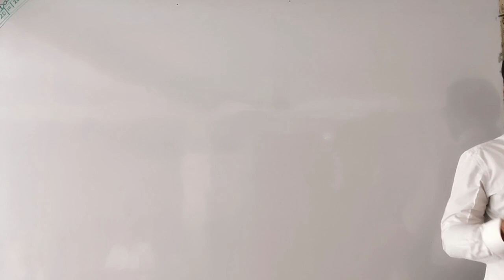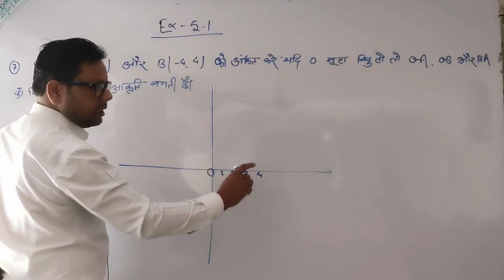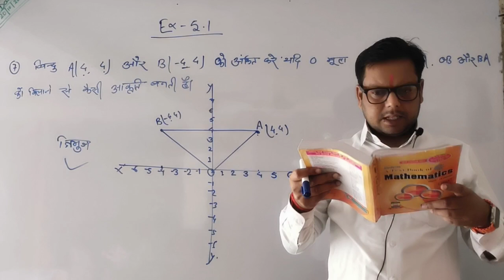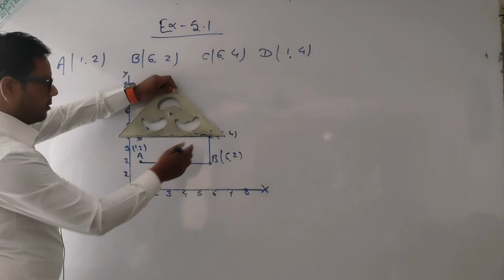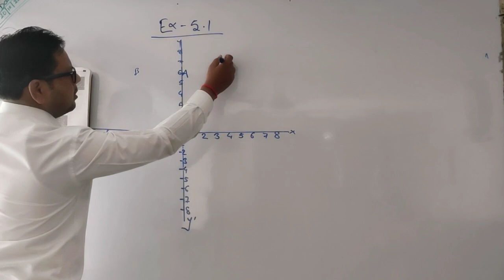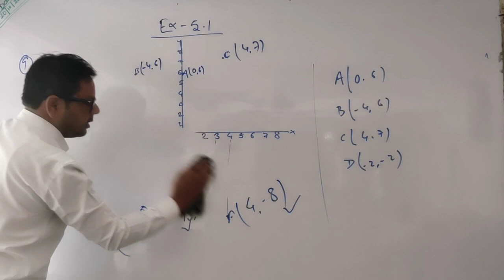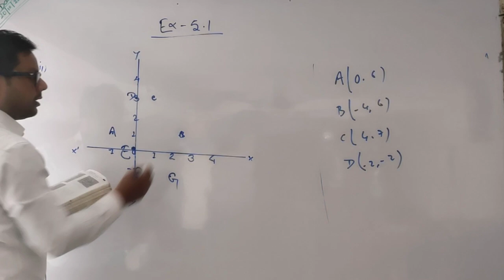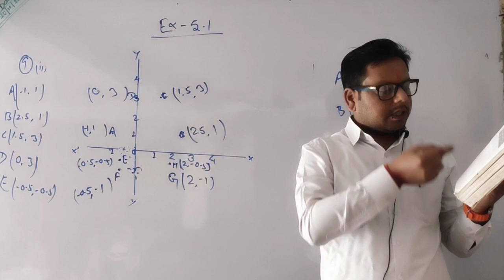67-Maths class 9th | kc Sinha | Coordinate geometry | ex-5.1| Q-7to9 | Maths by Akshay sir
67-Maths class 9th | kc Sinha | Coordinate geometry | ex-5.1| Q-7to9 | Maths by Akshay sir |

66-Maths class 9th | kc Sinha | Coordinate geometry | ex-5.1| Q-5,6 | Maths by Akshay sir |

65-Maths class 9th | kc Sinha | Coordinate geometry | ex-5.1| Q-1to4 | Maths by Akshay sir |